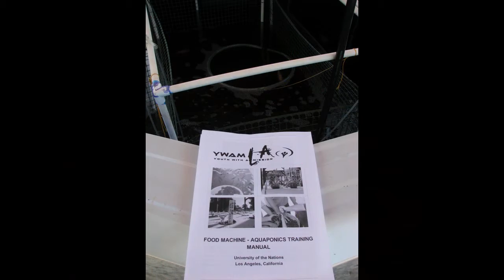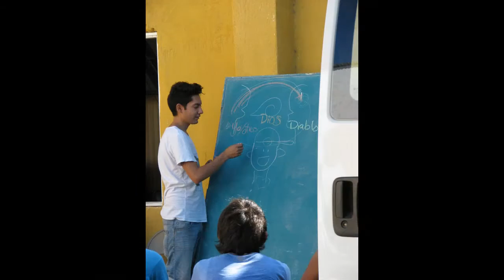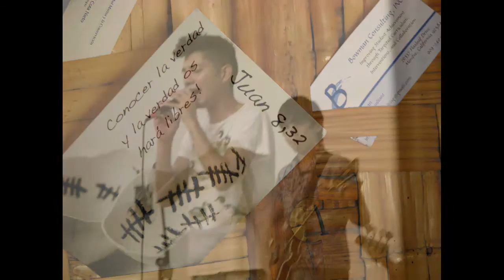2012 YWAM all generations DTS outreach